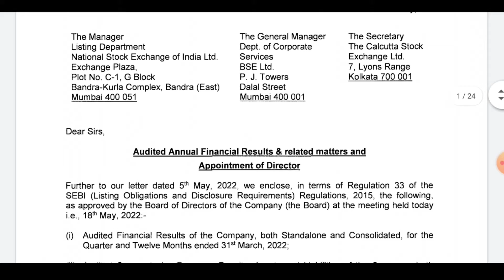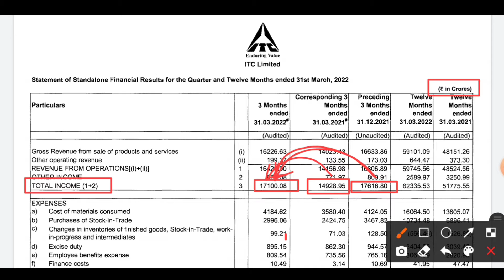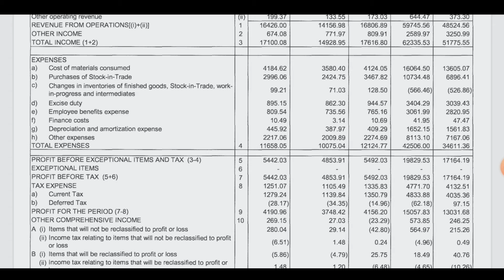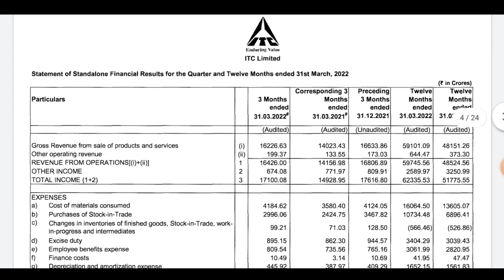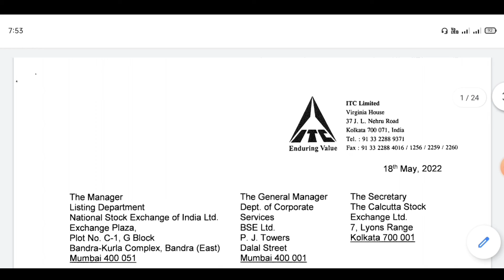itc Q4 result analysis | ITC share Q4 result review | ITC share dividend | ITC stock News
itc Q4 result analysis | ITC share Q4 result review | ITC share dividend | ITC stock price | itc